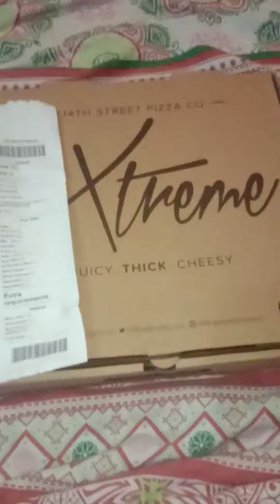My Friend Ordered Pizza for us From U.K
SEARCH EXPLORE DISCOVER!❤🧡💛💚💙💜🤎🤍💖💕💞💘💝💟💯
All On Locations Video Watch & Enjoy 📱😍😎🚕🛵🚍🏖🏜🛕🕌🕋
This Channel is My Vlog & News Reports, I make Informative videos,
Every Locations News Here It's a Different News Update. 🤹‍♀️🛩🚦🌏🛺🚗🎥🎬📽📸